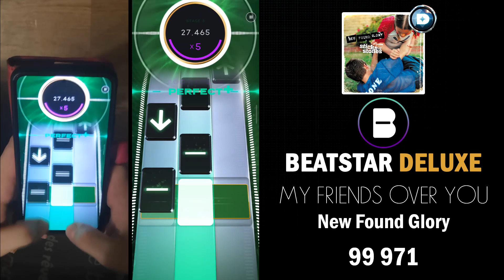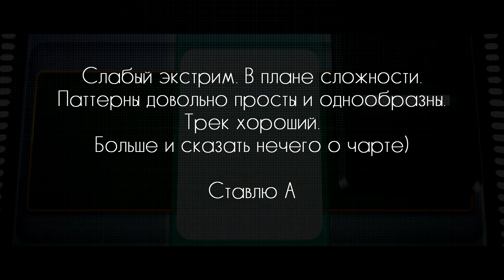BeatStar Deluxe | Song: New Found Glory - My Friends Over You | Diamond (EXTREME)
Beatstar

💰 СБЕР: 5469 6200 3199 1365